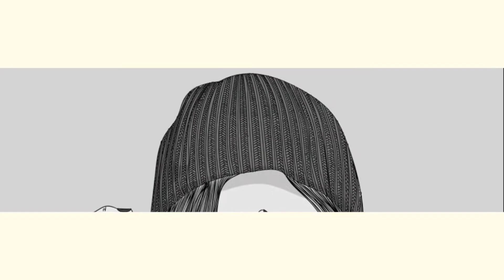Purple Rumped Sunbird hunts a fly